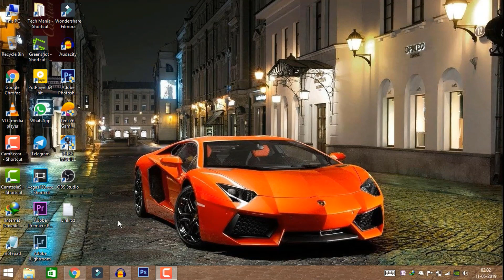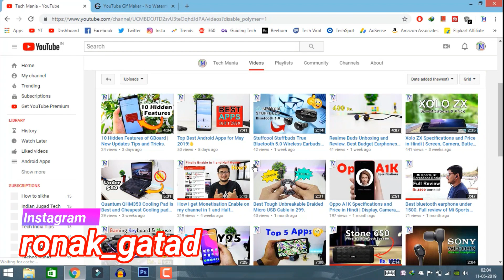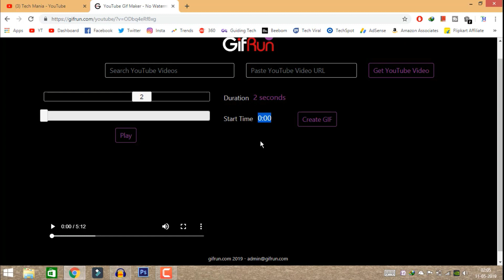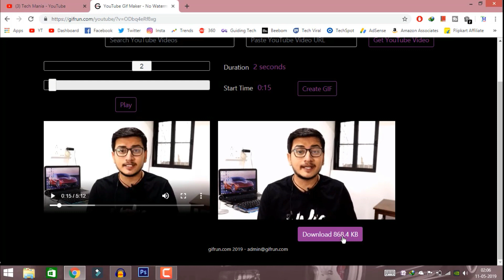How To Create GIFs From YouTube Videos? Also Giveaway Information.😍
Hello fds, aj mai apko batane wala hu ki kese app Youtube videos se GIFs bana sakte ho vo bhi Free mai to jarur se yai video pura dekhe.

Some Gadgets that i used :-

*Canon 200D (Single Lens)
(Dual Lens)

*Simpex 333 Tripod

*Zebronics Transformer Keyboard and Mouse Combo

*Motorola Pulse Max Headphone

*Photron P10

*Rnaux Smart Phone Perfumed ANTIBACTERIAL SANITIZER Gel Kit

*Pocket Size World Time Travel Alarm Clock

*Portronics POR 872 Magnetic Mobile Stand (Silver)

*6 in 1 Multi-function Pen

*Shag Electronic Door Lock Alarm Pad Lock

**Best Smartphones**

* Redmi Note 7 Pro

* Redmi Note 7(4GB + 64GB)

Redmi Note 7(3GB + 32GB)

* Redmi 6 Pro(4GB + 64GB)

Redmi 6 Pro(3GB + 32GB)

* Samsung Galaxy M30(4GB + 64GB)
(6GB + 128GB)

* Samsung Galaxy M20(4GB + 64GB)
(3GB + 32GB)

* Samsung Galaxy M10(3GB + 32GB)
(2GB + 16GB)

*Samsung Galaxy A50(4GB + 64GB)

* Samsung Galaxy A30(4GB + 64GB)

* Samsung Galaxy A10(2GB + 32GB)

* Vivo V15 Pro(6GB + 128GB)

* Redmi Go(1GB + 8GB)

* Samsung Galaxy S10+(8GB + 128GB)

* Samsung Galaxy S10+(8GB + 512GB)

* Samsung Galaxy S10e(6GB + 128GB)

* Realme 3(4GB + 64GB)
(3GB + 32GB)

* Realme U1(4GB + 64GB)

(3GB + 32GB)